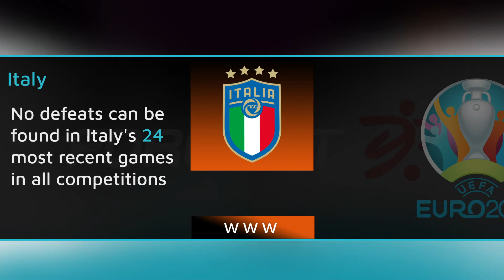Italy vs Austria - 26.06.2021 - Forebet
No defeats can be found in Italy 's 24 most recent games in all competitions